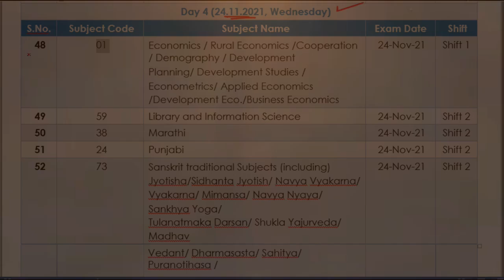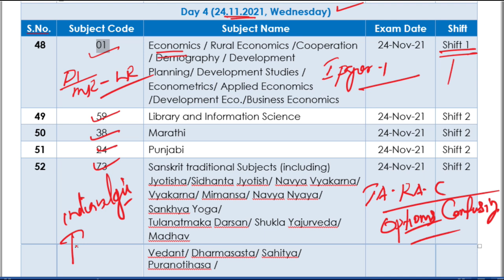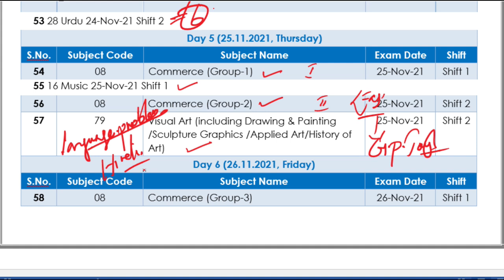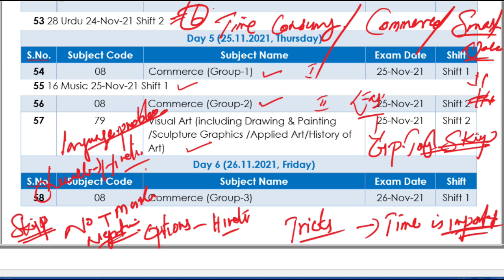UGC/NTA-NET,Exam-24/11/2021 Analysis| 25 & 26 /11/2021 Exam Preparation |Note this tricks | Details